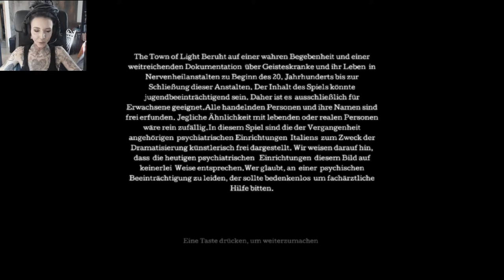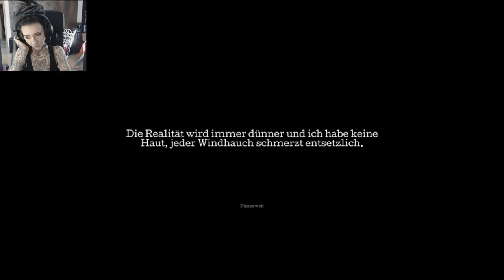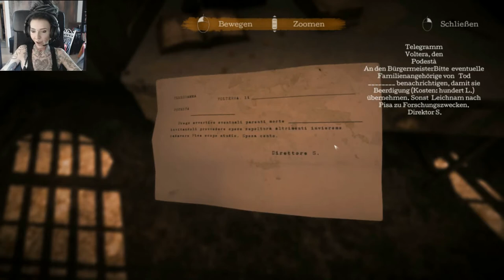Let's Play THE TOWN OF LIGHT [BLIND] #01 - Da bist du ja, Charlotte! [FACECAM]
Ich kann nicht beschreiben, wie sehr ich auf dieses Game gewartet habe und dann ein Aufnahmeproblem nach dem anderen... Aber nun endlich. Willkommen in der Gedankenwelt von Renee...